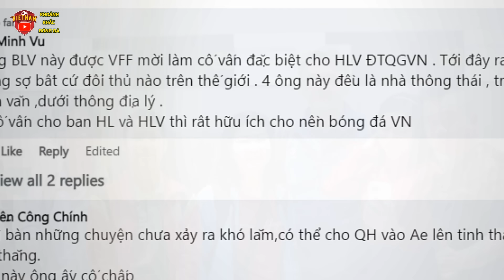BẦU ĐỨC ĐAU ĐÁU VẤN ĐỀ HLV TRƯỞNG ĐTVN NÓI LỜI GAN RUỘT, VFF NÊN CẦU THỊ, NHM ỦNG HỘ 80%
►KHOẢNH KHẮC BÓNG ĐÁ là kênh của khán giả. Chúng tôi Luôn Luôn Cập Nhật Liên Tục , Nhanh Nhất,  Tin tức ĐT Việt Nam, U23 Việt Nam và các thông tin bóng đá trong nước. Kèm theo đó là những nhận định theo góc nhìn của Admin.

XIN TRÂN TRỌNG CÁM ƠN!